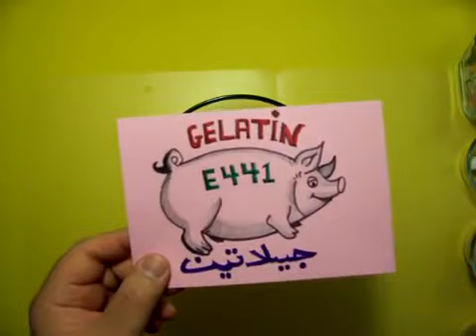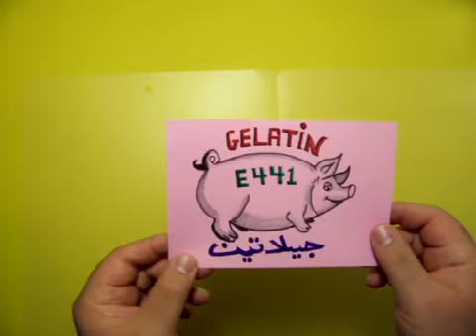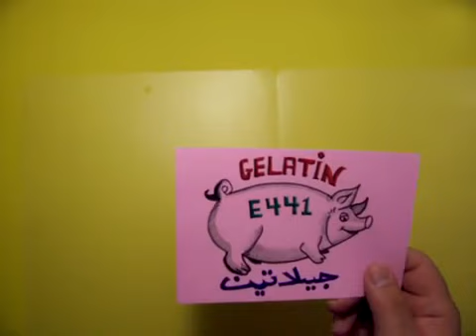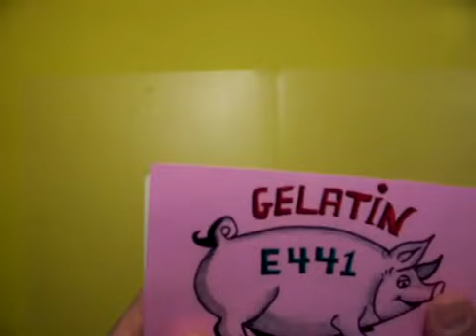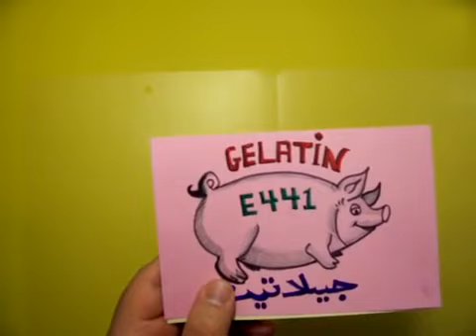غرائب: أنت تأكل الخنزير منذ طفولتك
analgeria.net